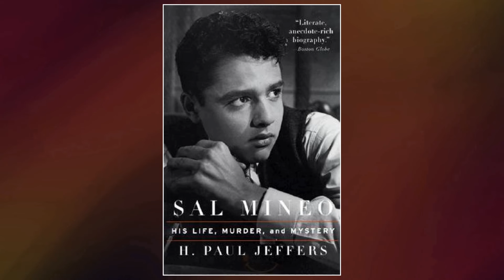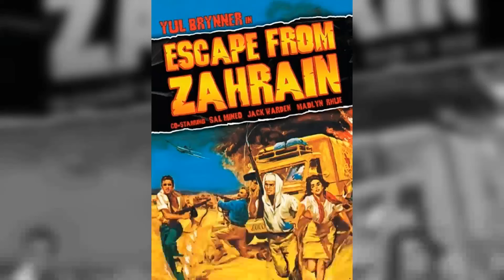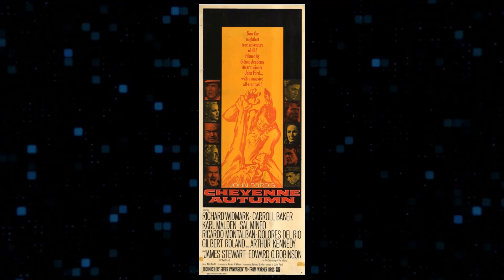The Sal Mineo They Don't Want You To See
Greetings, classic movie enthusiasts! 🎥 Today, we're diving deep into the dazzling world of Sal Mineo, an unforgettable star of the silver screen. 🌟

Join me as we revisit Sal Mineo's most iconic films, explore their impact on Hollywood's golden age, and uncover the fascinating anecdotes that have stood the test of time. 🌠

From heartfelt dramas to side-splitting comedies, Sal Mineo's versatile talents have left a lasting impression on generations of moviegoers.

🎬 Lights, camera, and let's embark on a thrilling cinematic adventure with Sal Mineo as our guide! ✨🎭
Filmography:
Joe Forrester
Ellery Queen
Sonic Boom
Police Story
Columbo
S.W.A.T.
Harry O
Hawaii Five-O
Police Surgeon
Tenafly
Griff
The Family Rico
Escape from the Planet of the Apes
In Search of America
How to Steal an Airplane
Dan August
The Immortal
My Three Sons
Mission: Impossible
The Name of the Game
The Challengers
80 Steps to Jonah
Krakatoa: East of Java
Stranger on the Run
Bob Hope Presents the Chrysler Theatre
The Dangerous Days of Kiowa Jones
Combat!
Court Martial
Run for Your Life
Mona McCluskey
Who Killed Teddy Bear
Burke's Law
The Greatest Story Ever Told
The Patty Duke Show
Cheyenne Autumn
Kraft Suspense Theatre
Dr. Kildare
Escape from Zahrain
The DuPont Show of the Week
Cry Vengeance!
Exodus
The Gene Krupa Story
The Ann Sothern Show
A Private's Affair
Tonka
Pursuit
The DuPont Show of the Month
Kraft Theatre
The Young Don't Cry
Dino
Rock, Pretty Baby!
Giant
Climax!
Somebody Up There Likes Me
The Alcoa Hour
Crime in the Streets
Screen Directors Playhouse
Studio One
Frontiers of Faith
Omnibus
Goodyear Playhouse
The Philco Television Playhouse
Big Town
Rebel Without a Cause
The Private War of Major Benson
Six Bridges to Cross
Janet Dean, Registered Nurse
Hallmark Hall of Fame
Joe Forrester
Ellery Queen
Sonic Boom
Police Story
Columbo
S.W.A.T.
Harry O
Hawaii Five-O
Police Surgeon
Tenafly
Griff
The Family Rico
Dan August
The Immortal
My Three Sons
Mission: Impossible
The Challengers
80 Steps to Jonah
Combat!
Court Martial
Mona McCluskey
Burke's Law
Cheyenne Autumn
Kraft Suspense Theatre
Dr. Kildare
Escape from Zahrain
Cry Vengeance!
Exodus
A Private's Affair
Tonka
Pursuit
Kraft Theatre
Dino
Rock, Pretty Baby!
Giant
Climax!
The Alcoa Hour
Screen Directors Playhouse
Studio One
Frontiers of Faith
Omnibus
Goodyear Playhouse
Big Town
Joe Forrester
Ellery Queen
Sonic Boom
Police Story
Columbo
S.W.A.T.
Harry O
Hawaii Five-O
Police Surgeon
Tenafly
Griff
The Family Rico
Dan August
The Immortal
My Three Sons
Mission: Impossible
The Challengers
80 Steps to Jonah
Combat!
Court Martial
Mona McCluskey
Burke's Law
Cheyenne Autumn
Kraft Suspense Theatre
Dr. Kildare
Escape from Zahrain
Cry Vengeance!
Exodus
A Private's Affair
Tonka
Pursuit
Kraft Theatre
Dino
Rock, Pretty Baby!
Giant
Climax!
The Alcoa Hour
Screen Directors Playhouse
Studio One
Frontiers of Faith
Omnibus
Goodyear Playhouse
Big Town
Joe Forrester
Ellery Queen
Sonic Boom
Police Story
Columbo
S.W.A.T.
Harry O
Hawaii Five-O
Police Surgeon
Tenafly
Griff
The Family Rico
Dan August
The Immortal
My Three Sons
Mission: Impossible
The Challengers
80 Steps to Jonah